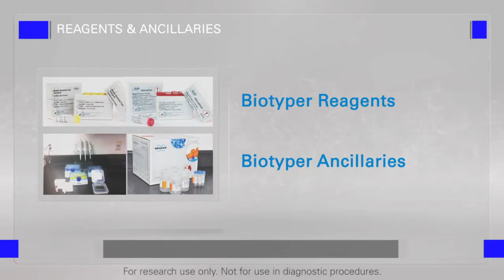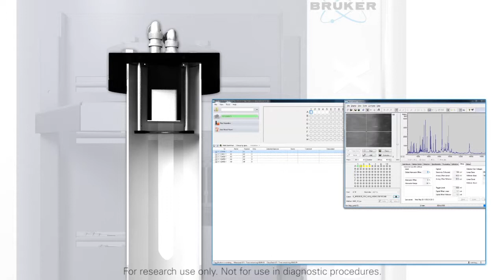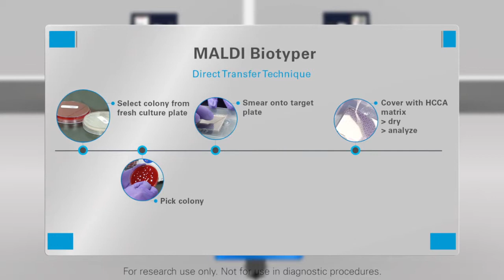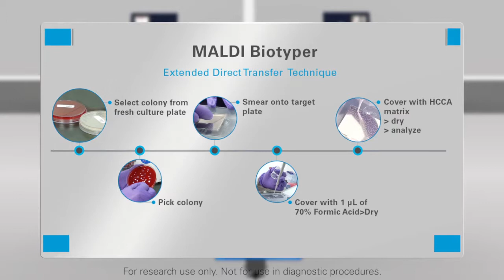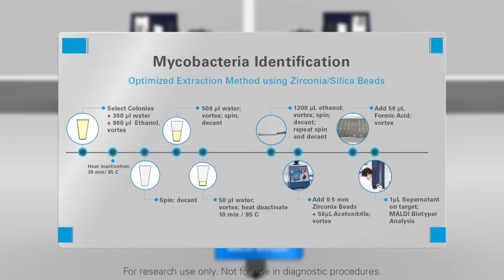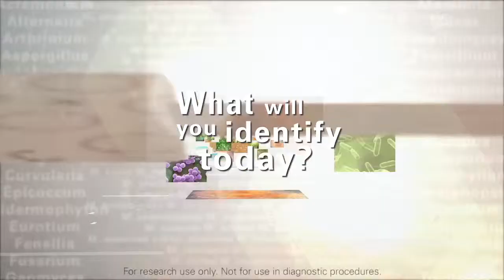MALDI Biotyper: Trade Show loop, PR distribution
The MALDI Biotyper identifies microorganisms using MALDI-TOF (Matrix Assisted Laser Desorption Ionization-Time of Flight) Mass Spectrometry to measure a unique molecular fingerprint of an organism. Specifically, the MALDI Biotyper measures highly abundant proteins that are found in all microorganisms.